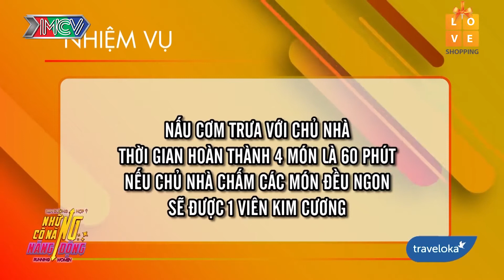NHỮNG CÔ NÀNG CÁ TÍNH | Tập 05 - Thử Thách Nấu Ăn Bếp Củi Đầy KỊCH TÍCH Của Châu Bùi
⏰Khung giờ phát sóng: 20:00 trên kênh TẦN SỐ CẢM XÚC

📺Giới thiệu chương trình:
BẠN ĐƯỜNG HỢP Ý 2019 – PHIÊN BẢN “RUNNING WOMEN - NHỮNG CÔ NÀNG NĂNG ĐỘNG” là chương trình về 5 cô gái sinh hoạt với nhau trong 48 giờ đồng hồ. Trong đó, 24 giờ đầu bị nhốt trong nhà chung, 24 giờ tiếp theo sẽ trải nghiệm nông thôn và hẹn hò với 1 chàng trai. Trải qua các nhiệm vụ mà chương trình đưa ra. mỗi lần vượt qua thử thách, cả nhóm sẽ nhận được 1 viên kim cương, nhưng mỗi lần có mâu thuẫn giữa các cô gái hoặc không hoàn thành nhiệm vụ, sẽ bị nhận 1 hạt đậu. Kết thúc hành trình nếu số kim cương nhiều hơn số hạt đậu thì cả 5 cô gái sẽ chiến thắng và nhận được phần thưởng của chương trình: một chuyến du lịch dành cho cả 5 người. Ngoài ra, 5 cô gái sẽ cùng nhau bình chọn 1 cô gái xuất sắc nhất: người này cũng sẽ được nhận 1 phần thưởng riêng là 1 chuyến du lịch trị giá 30 triệu